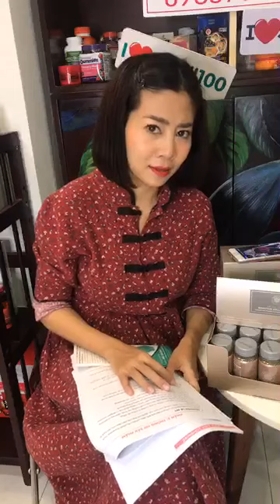Diễn viên Mai Phương giới thiệu thực phẩm chức năng dưỡng da 16/07/2019